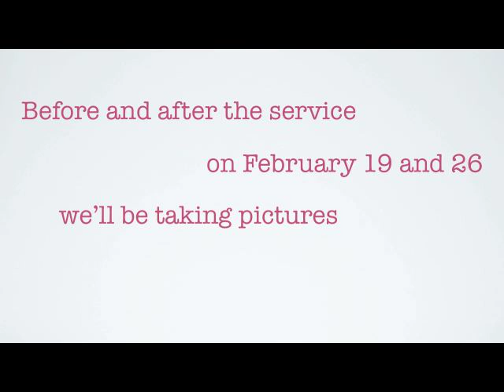Riverview photo booth.mov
Riverview photo booth preview.